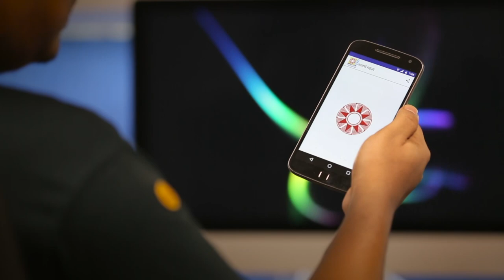Kalnirnay TVC| Hindi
Client: Kalnirnay
Team Kalnirnay: Jayendra Jayant Salgaonkar Samarth Jayendra Salgaonkar
Director: Rishi Deshpande
DOP: Ashish Vaidya
Writer: Sumit Vilas Tambe
Art Director: Ajit Dandekar
Editor: Aparajita Atre
Production Controller: Aditya Dighe
Assistants
Assistant Director: Kaushiki Rajvansh
Assistant DOP: Samresh Saha
Production Assistant: Sunny Etam
Actors:
Jayesh Shewalkar
Radha Sagar
Ashok Narhari Dhage
Ajit Kelkar
Akshay Jayendra Kelkar
Sandhya Kute
Akshay Vinchurkar
Kshama Palekar
Pradeep Deshmukh
Rohan Gaikwad